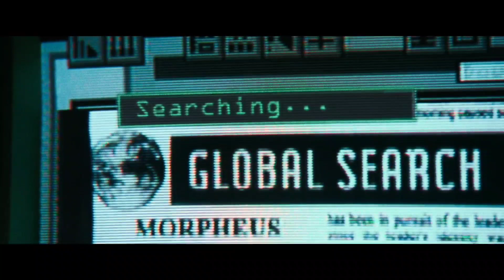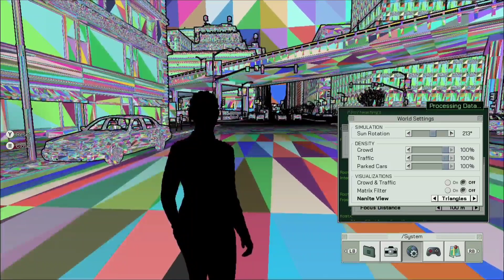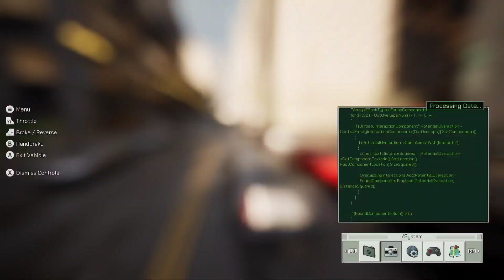The Matrix Awakens : Unreal Engine 5 Experience Xbox Series S Gameplay Walkthrough Part - 1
All content i provide in this channel is only for educational and entertainment purposes